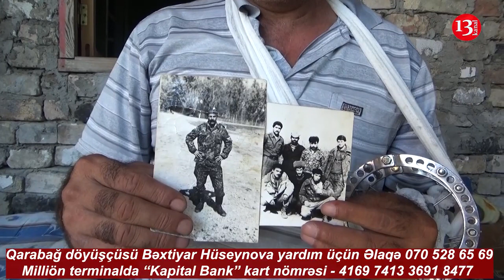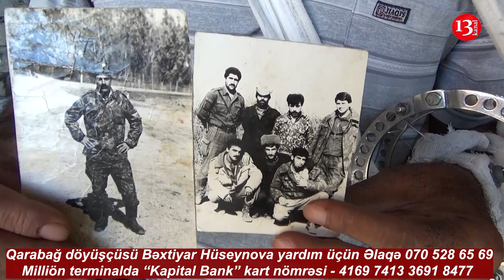"Qarabağda erməniylə döyüşmüşəm, indi isə BURADA Siçanlarla Döyüşürəm'"- Qarabağ Döyüşçüsü